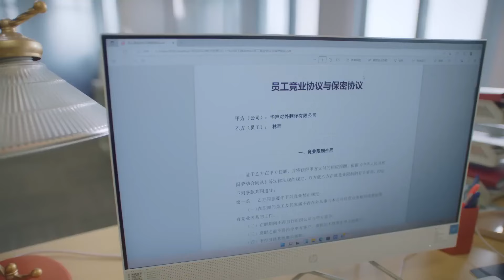คุณเข้าใจผิดหมดแล้ว | ตอนที่ 32 | วุ่นรักนักแปล - Our Interpreter | ( ซ่งเชี่ยน, เฉินซิงซวี่ )